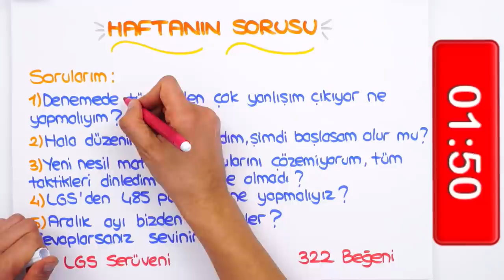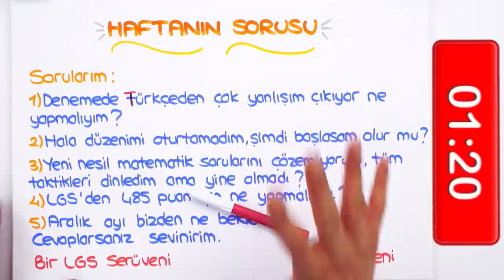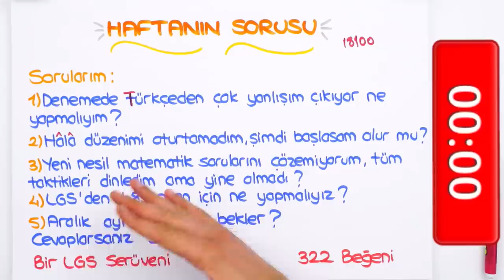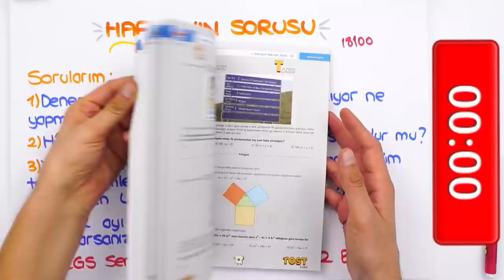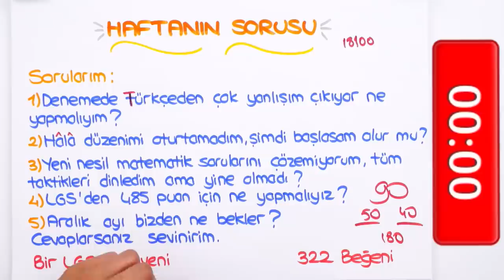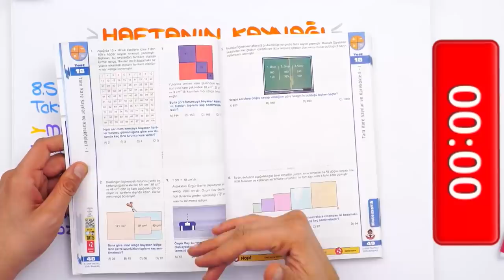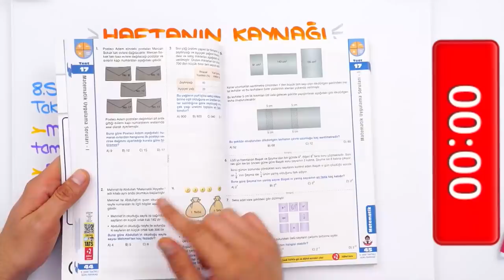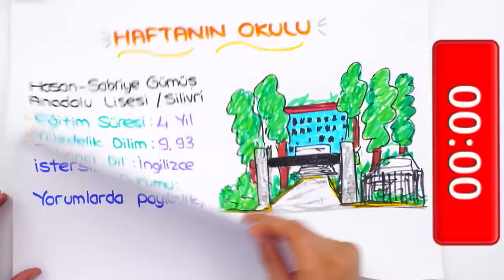LGS'ye Son 181 Gün ⏳ 485 Puan Almak için Ne Yapmalıyız? 🤔